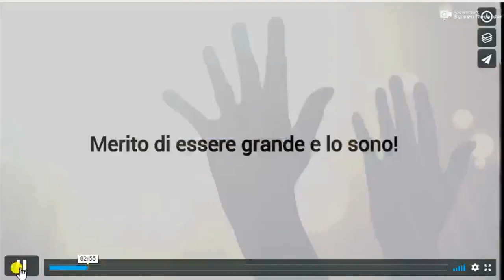Il mio denaro è abbondante,la mia ricchezza abbonda-Affermazioni per la prosperità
👉Vieni nel mio nuovissimo gruppo Telegram dove riceverai a tempo record ogni mio nuovo contenuto e risorse avanzate e dove puoi votare il prossimo file da creare :

Lascia un commento,condividi e dimmi qui sotto che cosa ne pensi di questo audio

Inoltre (se ancora non l'hai fatto) scarica questo audiogratuito per la legge di attrazione